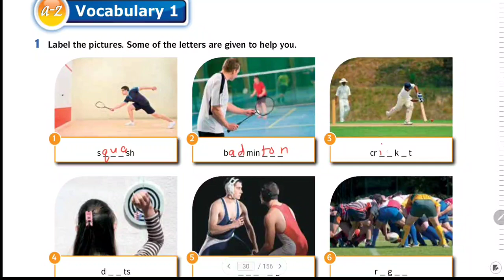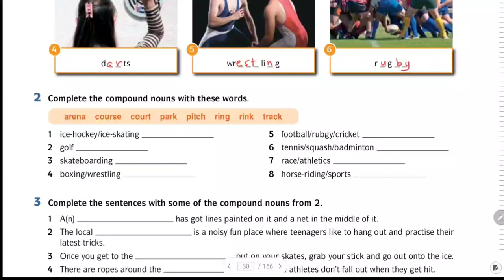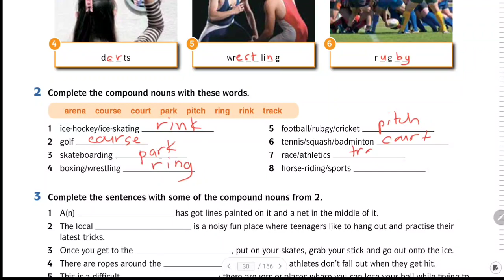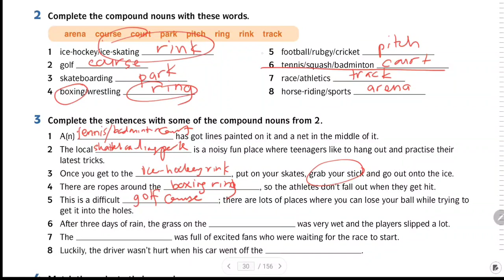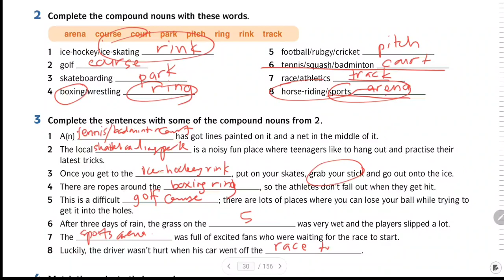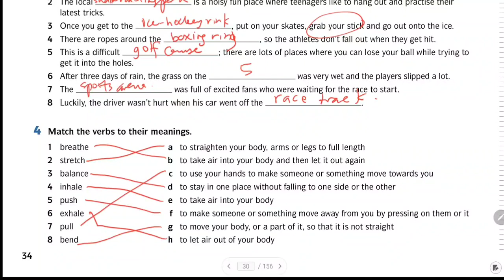Unit 3 : The World of Sports